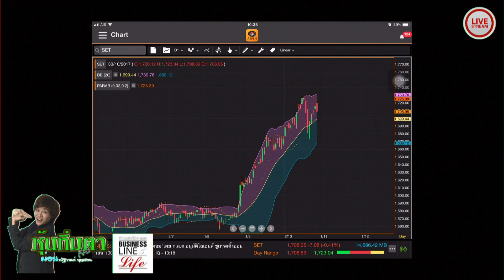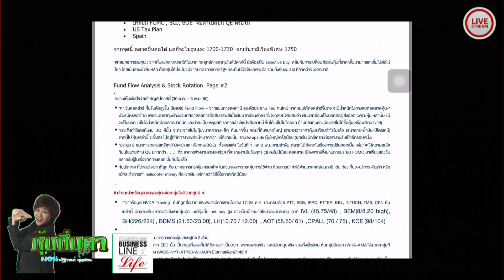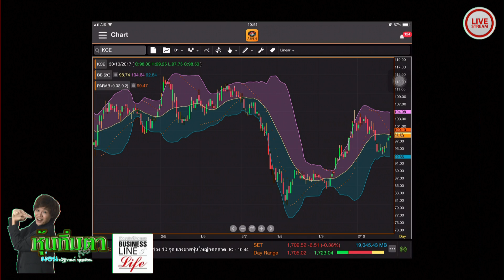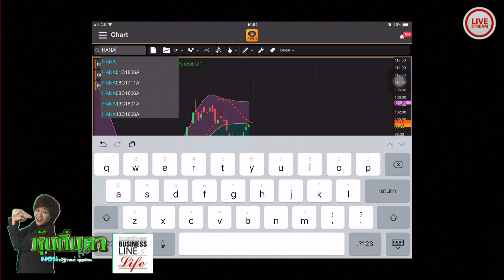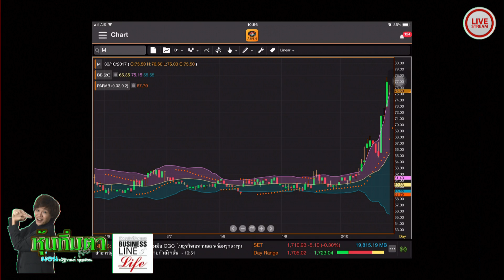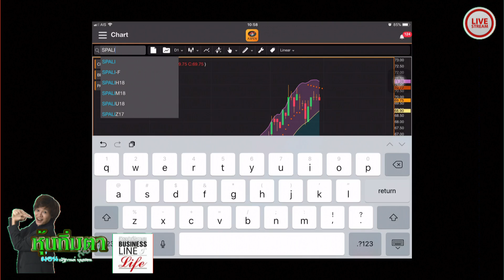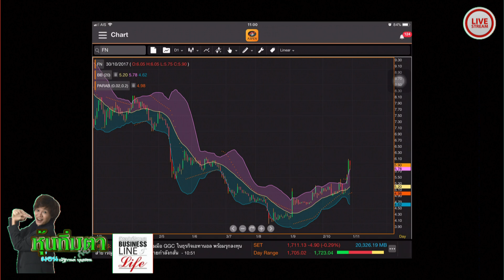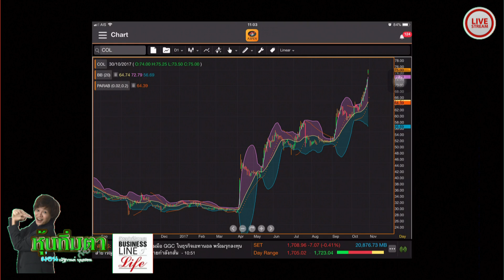หุ้นทิ่มตา 30-10-60 on BL&L (Live Streaming)